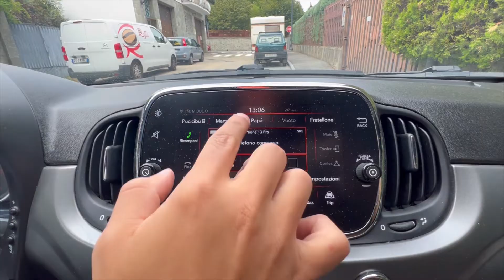Cambiare l’ora su Fiat 500 | tutorial semplice e veloce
Benvenuto in questo nuovo video oggi andrò a farvi vedere come si cambia l’ora nel Fiat 500 e in tutte le autovetture Fiat Stellantis che dispongono di un sistema Uconnet di ultima generazione.
Fatta eccezione per la panda, la quale ho già creato un video apposito .
Buona visione